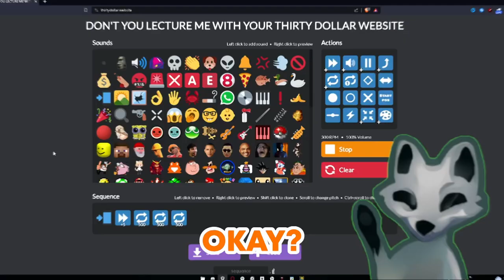The Samsung Notification Particle Accelerator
The Samsung Notification Particle Accelerator in Thirty Dollar Website

Today, me and my friends made a Samsung Notification Particle Accelerator in Thirty Dollar Website. The "Samsung Notification Meme" likely refers to a humorous or satirical meme that pokes fun at notifications from Samsung smartphones or other Samsung products. These memes often take the form of screenshots or images that depict exaggerated or comical notifications that users might receive on their Samsung devices. Thirty Dollar Website is a website were you can make particle accelerators, as well as beats with custom meme sounds. Hope you enjoy!

SOCIALS:

 @foxologyhq  - MAIN
 @Foxi___  - SECOND CHANNEL